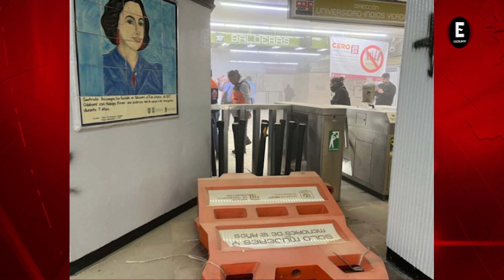Destrozos en CDMX por marcha a 10 años del Caso Ayotzinapa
Este jueves 26 de septiembre del 2024, marchan en la CDMX por los 10 años del Caso Ayotzinapa.